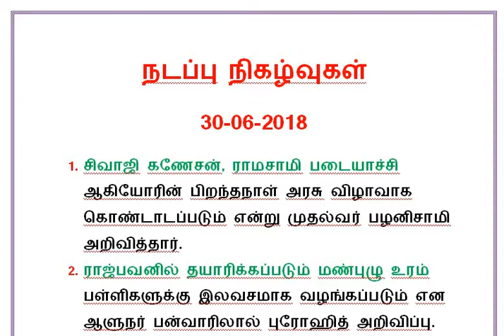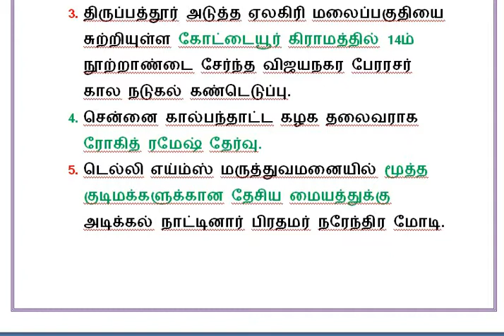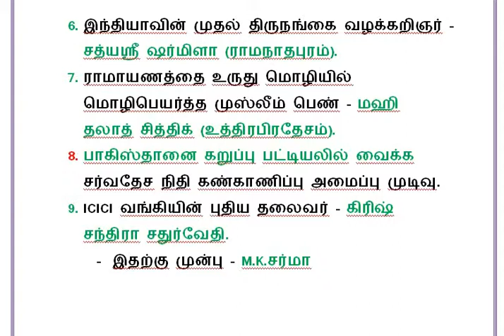DAILY CURRENT AFFAIRS